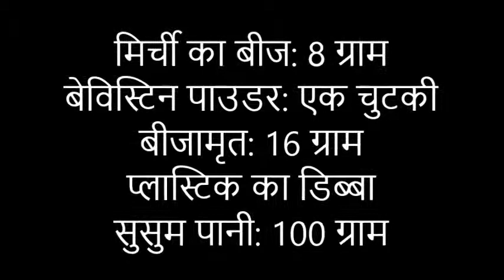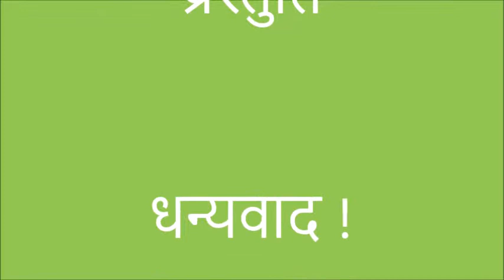Chilly seed treatment_Hindi_Gaya_Jeevika Bihar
This video shows the process of Seed treatment of Chilly through the organic farming method.